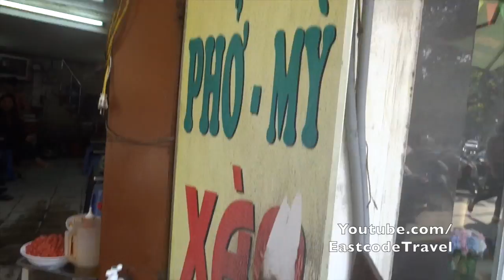làm cơm rang Vietnamese fried rice cooking Hanoi